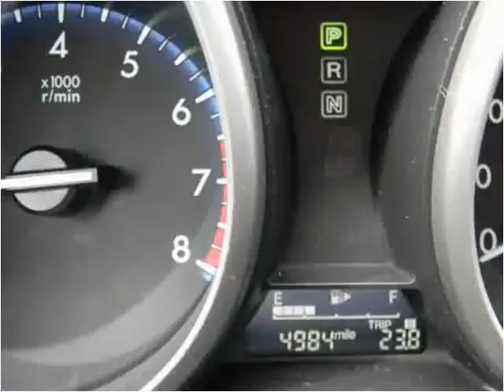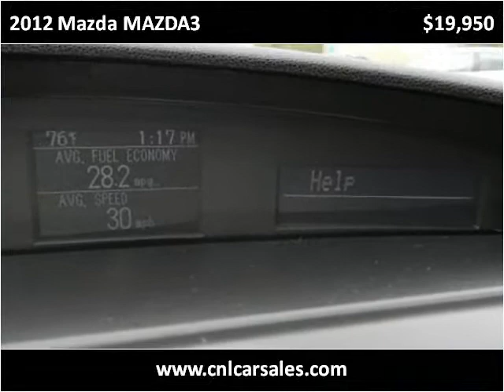2012 Mazda MAZDA3 Used Cars Shepherdsville, Mt. Washington,